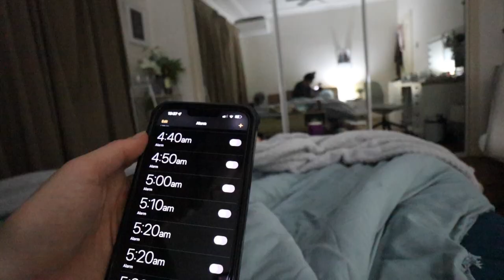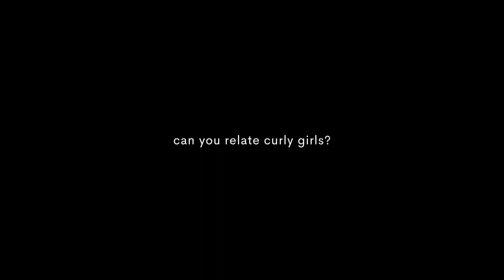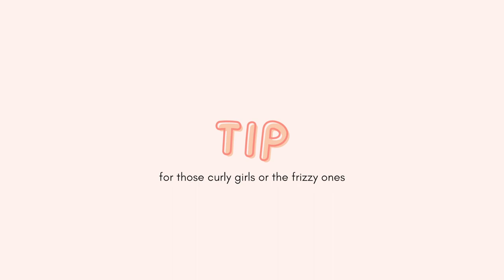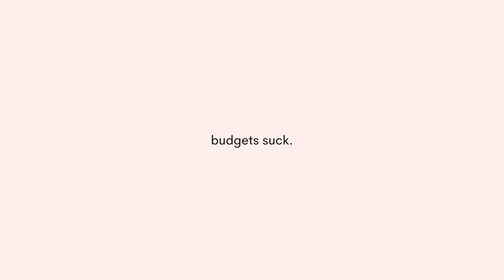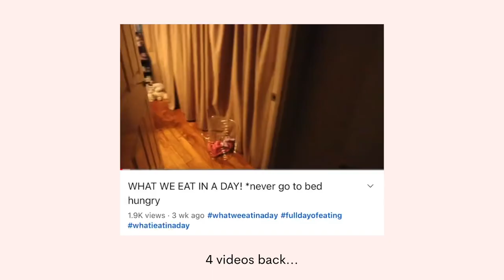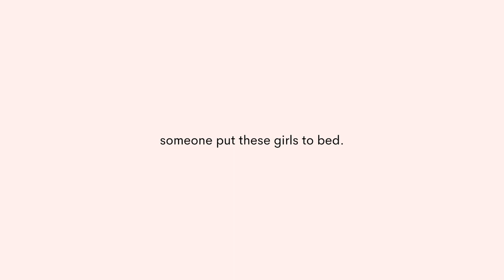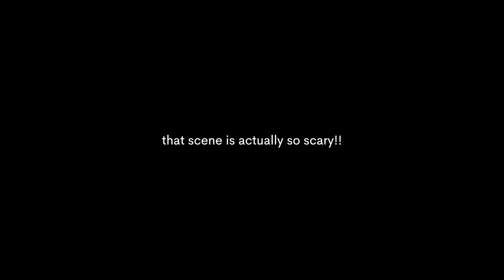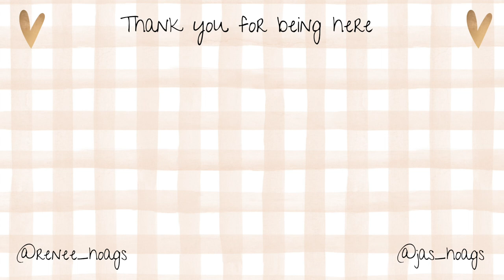A very NORMAL day in the life of Australian twins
This is what our life looks like right now but change is coming... It's the Sagittarius in us 🤷‍♀️ Yes, we're definitely taking you with us on our whole life journey, imagine where these videos will be in 10 years time 😳 We hope our channel encourages you to embrace change a little more. CHANGE is so exciting! it also means lessons and growth. There is so much in this world to experience and we only have a certain amount of time here. You won't be *insert your name here* forever so get out there and experience the world and stop letting fear win! (I believe in reincarnation so I might be a Bob in my next life haha so I'm going to make sure I make the most of being Renee). Jasmines at work right now but she would say the same thing 😁 Enjoy the vlog or I hope you enjoyed the vlog, see you soon! We're doing something exciting in the next video 😉
We appreciate you SO, VERY much, thank you 🙏❤️

Jas TikTok - @jasminehoags
Renee TikTok - @hogantwins

If you have any questions about your skin or just need some help in choosing what products would best suit your skin, please feel free to contact the lady behind Lekura. She has helped us SO much with our skin.